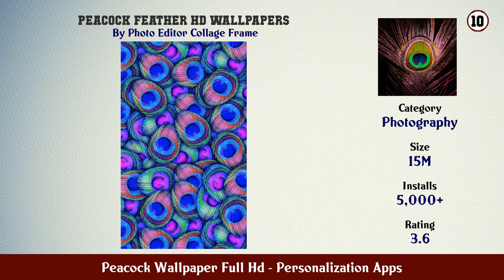Top 10 Peacock Wallpaper Full Hd Android Apps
In this video we have listed Top Peacock Wallpaper Full Hd Android Apps. This video is for information and reference purpose only.